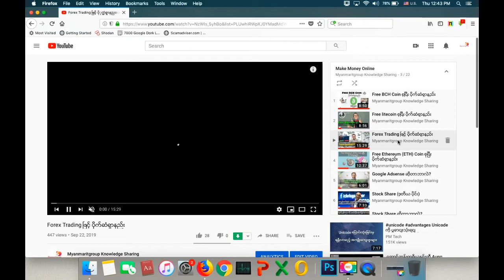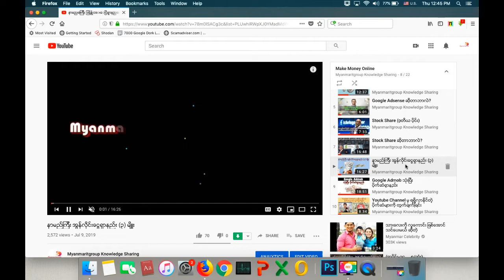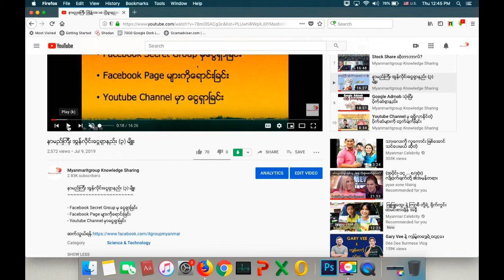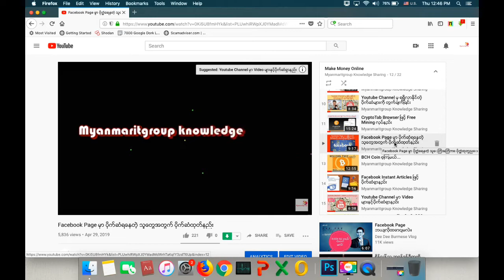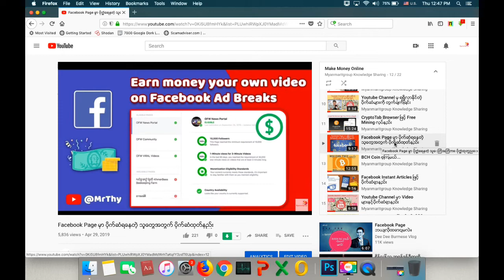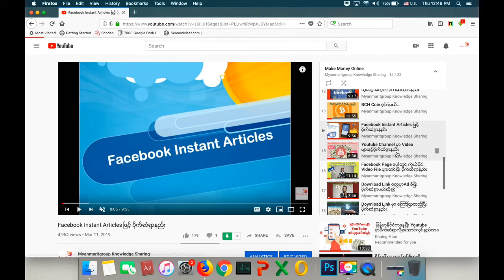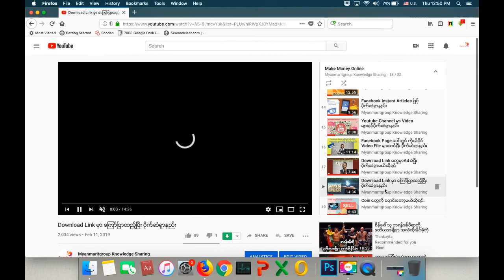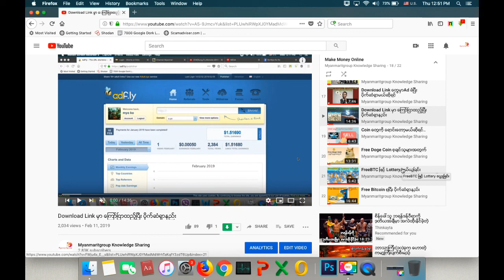Make Money Online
Myanmaritgroup Knowledge & Sharing Channel ကိုု အားေပးေနက်တဲ့ သူမ်ားအတြက္ Playlist - 4 ကို တင္ဆက္ေပးလိုက္ပါတယ္..